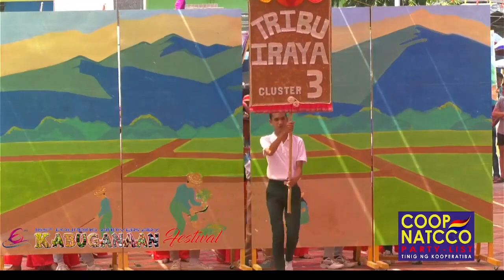Kabuganaan Festival 2024 | Barbaza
Join us on a mesmerizing journey through the heart of athe Philippines, where we'll immerse ourselves in the rich FilipinoTraditions, captivating FestivalDance performances, mouthwatering PHFestivalFood, and the dazzling FestivalParade spectacles. Dive deep into the FestivalExperience, explore the hidden gems of local festivities, and groove to the enchanting PhilippineFestivalMusic.

Our FestivalVlog will take you behind the scenes of the FestivalCostumes, showcasing the intricate designs and craftsmanship that make these celebrations truly unique. We'll also uncover the enchanting PHFestivalTraditions that have been passed down through generations.

Dive deeper into the rich tapestry of our culture and traditions. 🎉

Get ready for the ultimate PHFestivals tour, where we'll share the most awe-inspiring FestivalHighlights and invite you to participate in the cultural celebrations. Don't miss out on the opportunity to Higugma Tukar Ilonggo.

Follow along with our PhilippinesTravel adventures as we explore the wonders of this beautiful country and delve into the heart of PhilippineCulture. Join us on an unforgettable journey of discovery, learning, and celebration in the Philippines. 🇵🇭✨ CulturalCelebration FestivalInPH PinoyFestivals ExplorePHFestivals PHFestivalTour LocalFestivities"